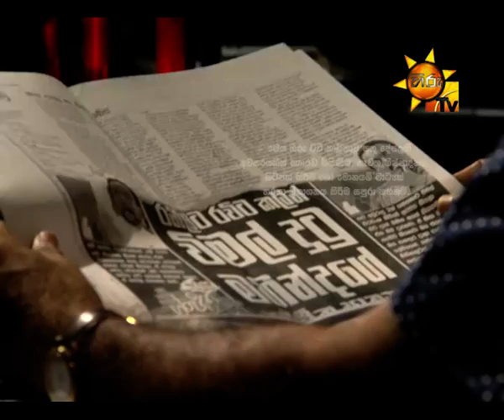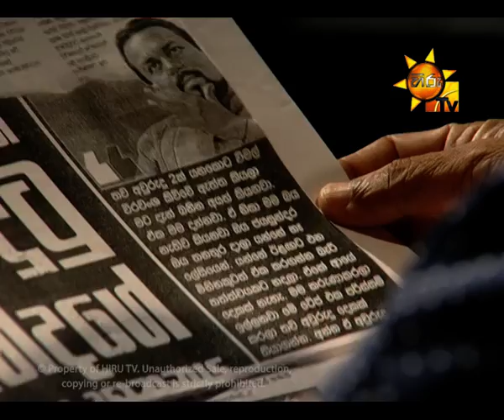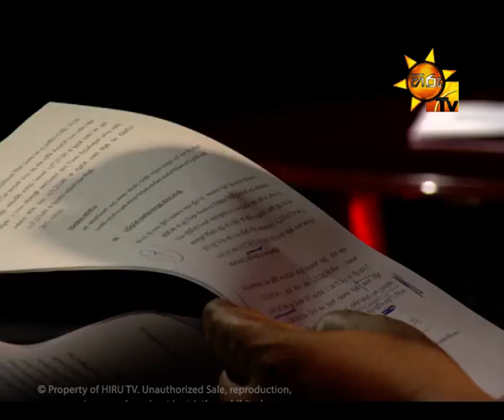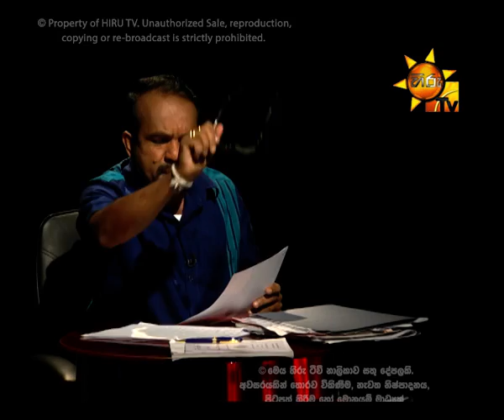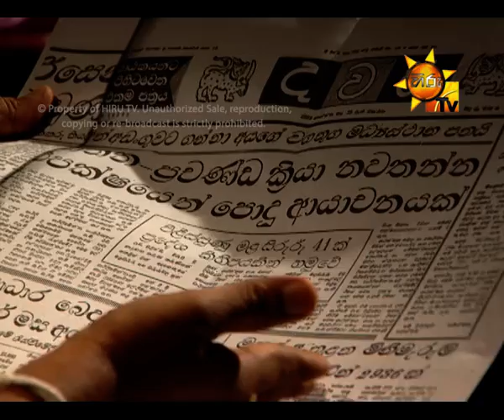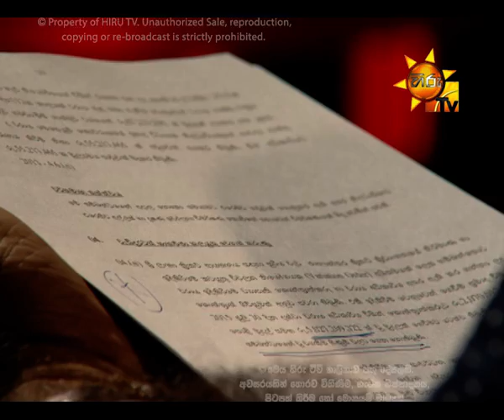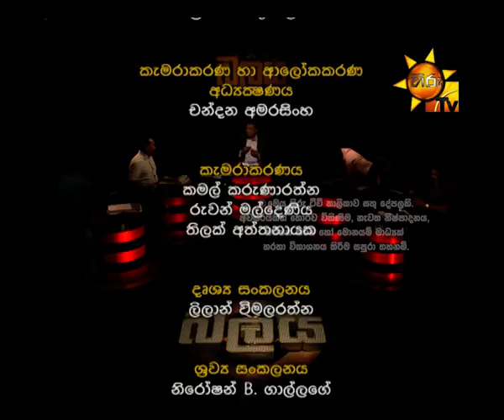Hiru TV Balaya EP 164 | 2016-10-07